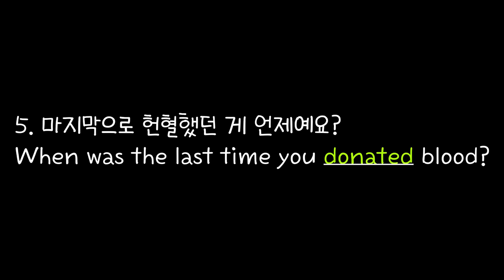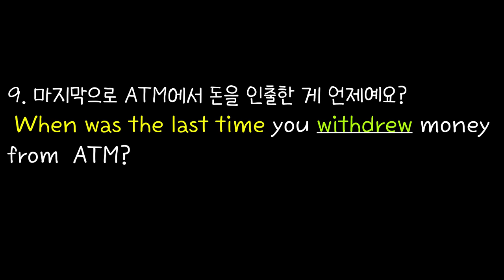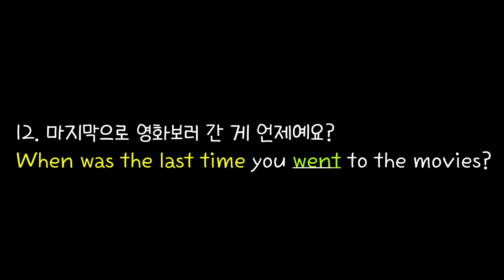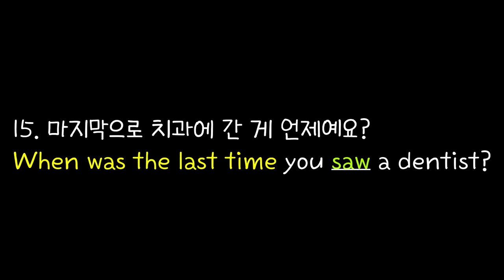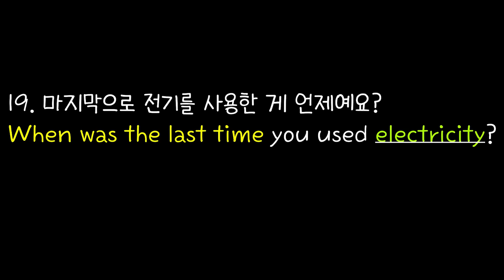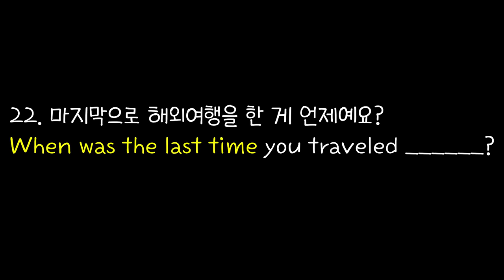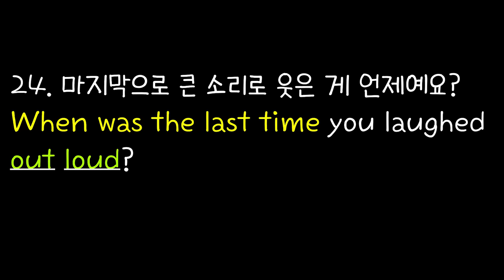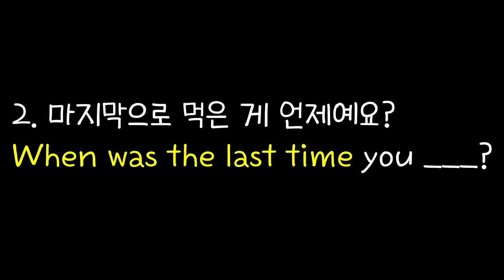[로지스쿨]#31/ 입에 짝 붙는 When was the last time+α 25문장/NO BGM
아래 링크에서 모든 문장을 PDF로 다운 받으실 수 있어요

[00:04]친구들과 마지막으로 어울린 게 언제니?
            When was the last time you ____ ____ with your friends?
[00:11]  마지막으로 치과에 갔던 게 언제예요?
            When was the last time you _____ a dentist?
[05:01] 마지막으로 눈 검진 받은 게 언제예요?
              When was the last time you _____ your eyes examined?
[10:29] 너는 마지막이 언젠데?
             When was the last time ___ you?
이 대사는 sex and the city에 나왔던 대사로서 잠자리에 관한 얘기가 오가던중, 난  일주일에 두번 정도야 "너는 어떤데?"이렇게 묻는 말이었습니다
그랬더니 "6개월전이야"라고 대답하는 장면이에요
[29:33]   마지막으로 ATM에서 현금 인출한 게 언제예요?
               When was the last time you withdrew money from ATM?
[33:25]  마지막으로 건강검진 받은 게 언제예요?
                When was the last time you got a medical check up?

ATM에서 마지막으로 돈 인출한게 언제야?
마지막으로 진짜 행복했던게 언제야?
마지막으로 요리했던 게 언제예요? ..

등등 매일 매일 쓰이는 25개 문장을 모았습니다.